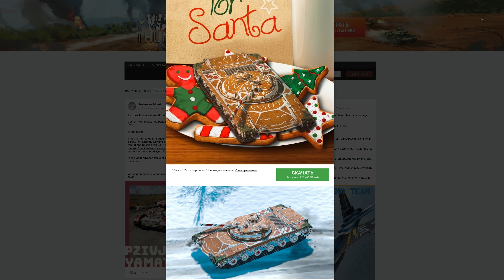Thunder Show: ЕЩЁ БЫСТРЕЕ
Еженедельное шоу, которое мы делаем вместе с вами!

Сегодня у нас возвращение постоянной рубрики “наземка против летунов” — и поверьте, борьба становится только более ожесточенной.